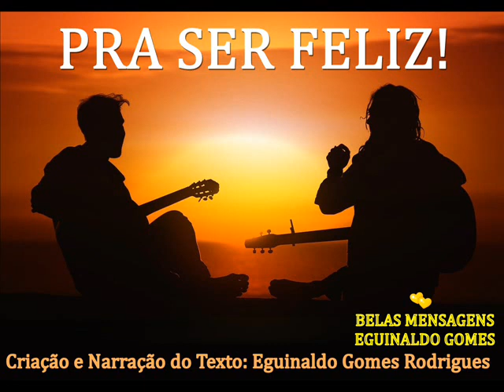PRA SER FELIZ! - MENSAGEM DE DEUS PARA HOJE - PALAVRAS DE FÉ - MENSAGEM PARA REFLEXÃO